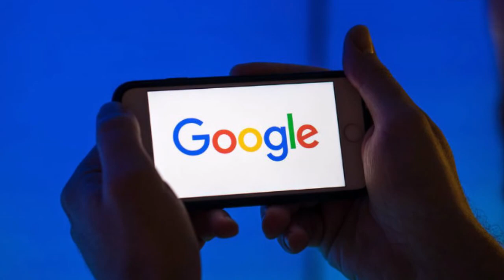Former Google boss launches scathing Silicon Valley attack urging tech giants to end the delusion